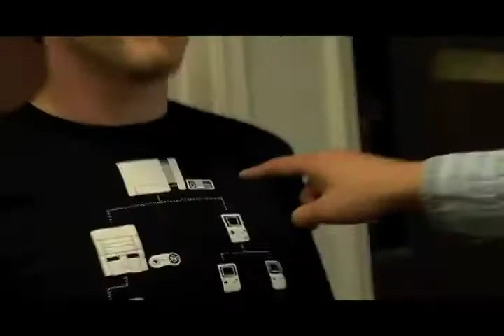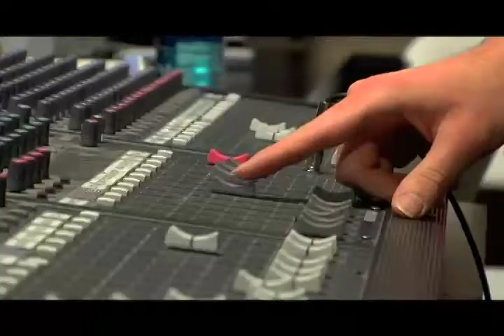Beyond the Pulpit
Primarily an observational doc done for class. Focuses on what a lot people do not realize about church and the workers of the church...the fact that they too must run a business.